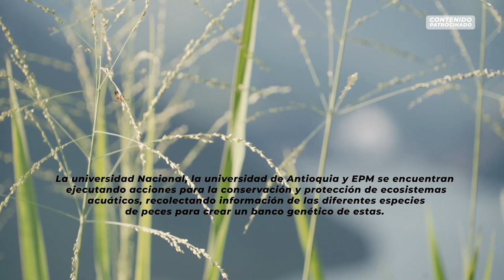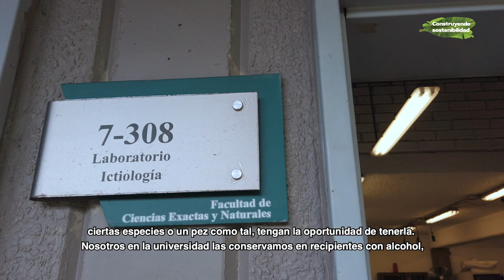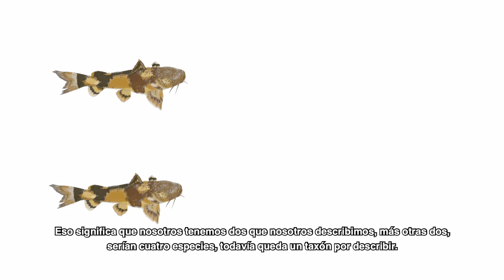Biodiversidad y nuevas especies en el río Cauca | El Espectador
"La ciencia es el protagonista de ésta entrega documental. La universidad Nacional junto a EPM viene realizando el estudio de la genética desde el 2014 en el río Cauca, valorando la biodiversidad de las especies de peces de este afluente. 90 puntos de estudio y monitoreo componen el recorrido de 500 kilómetros a lo largo del río Cauca, donde se dio el registro de dos nuevas especies que no se encontraban reportadas por Colombia en el inventario de especies de peces en el mundo.